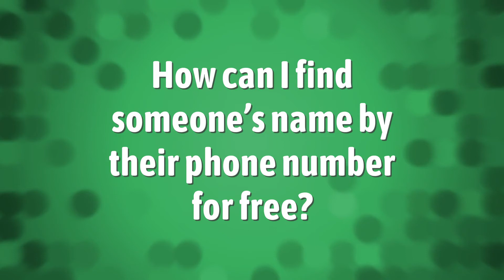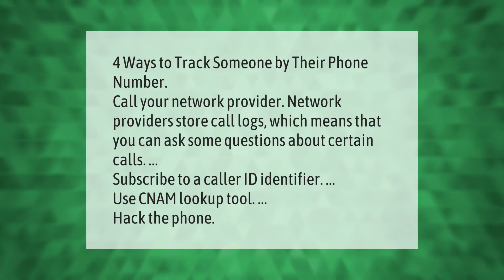How can I find someone's name by their phone number for free?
00:00 - How can I find someone's name by their phone number for free?
00:40 - How can I trace a person by mobile number?
01:09 - How do you look up someone by phone number on Facebook?

Laura S. Harris (2021, July 20.) How can I find someone's name by their phone number for free?
    AskAbout.video/articles/How-can-I-find-someone-s-name-by-their-phone-number-for-free-259246